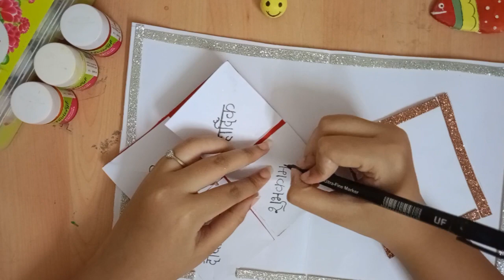♥️Unique Diwali greeting card tutorial 🥰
Unique Diwali greeting card tutorial video♥️
Our another DIY video 👇👇👇i hope you like it 🥹